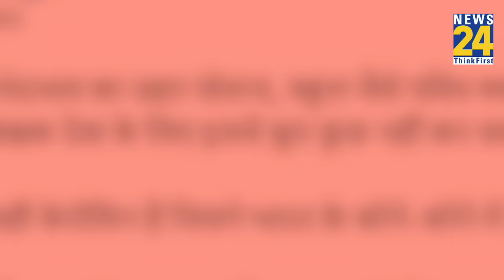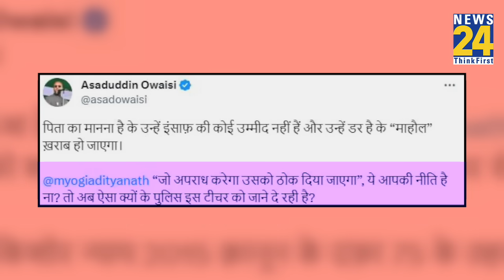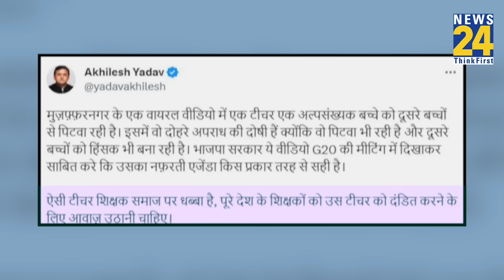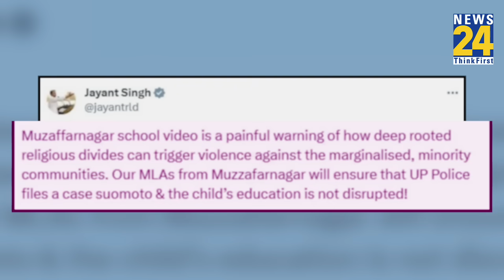UP: School में मुस्लिम बच्चे की पिटाई पर गरमाई राजनीति, Rahul, Akhilesh, Owaisi क्या बोले? जानिए